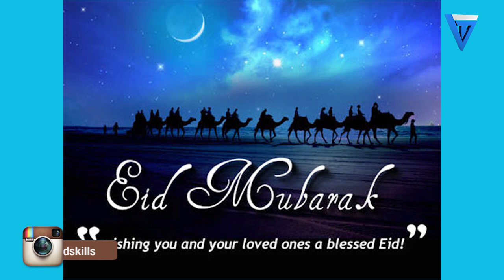Eid yawakutanisha ALIKIBA na DIAMOND, EID MUBARAK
Eid yawakutanisha ALIKIBA na DIAMOND, EID MUBARAK Baada ya kusambaa picha ya alikiba na team ya wasafi kwa pamoja wakiwa na ndani ya vazi la kanzu